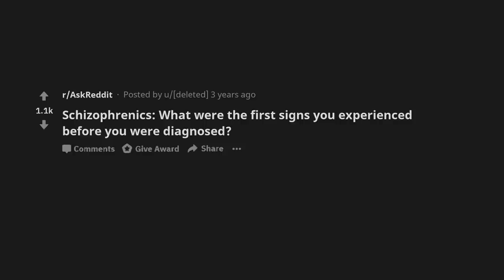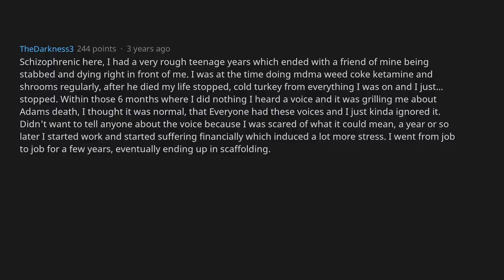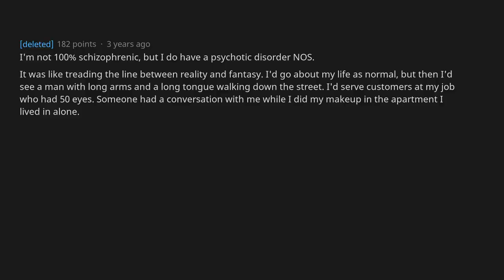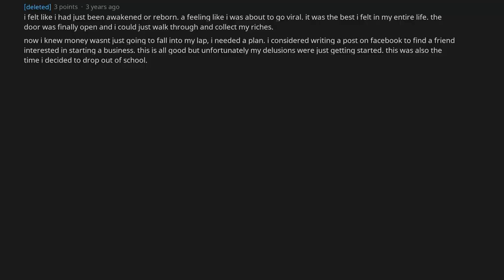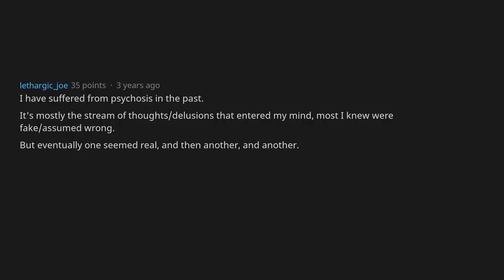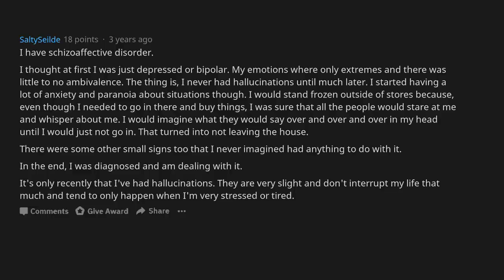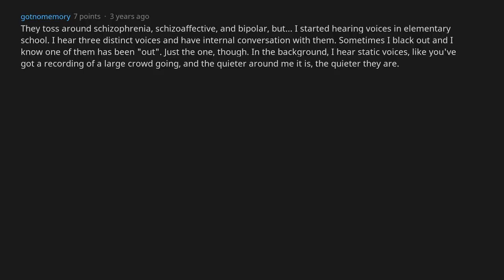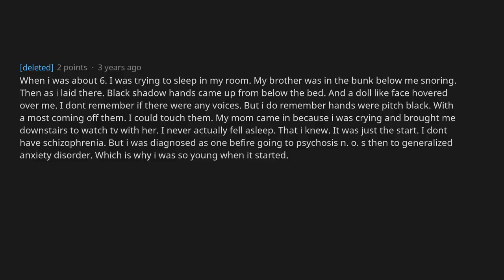Schizophrenics, What Were The First Signs Of Losing Your Mind? [AskReddit]